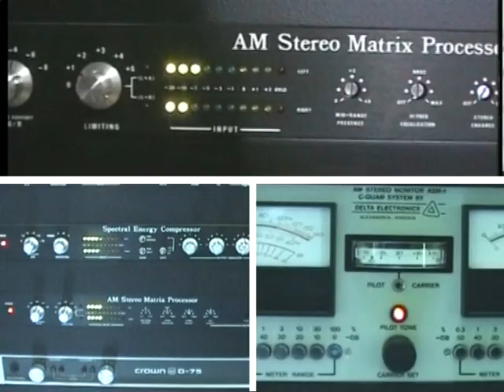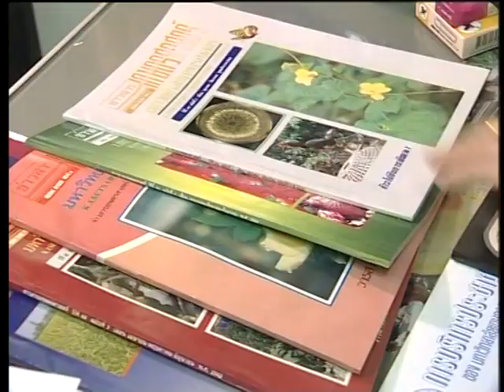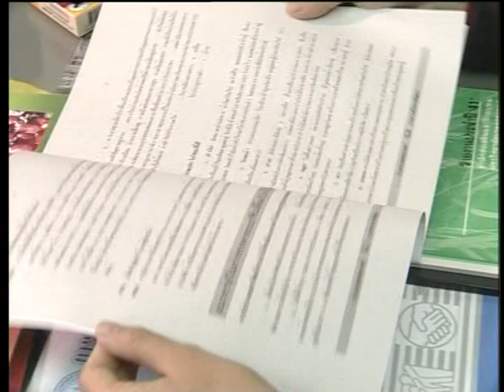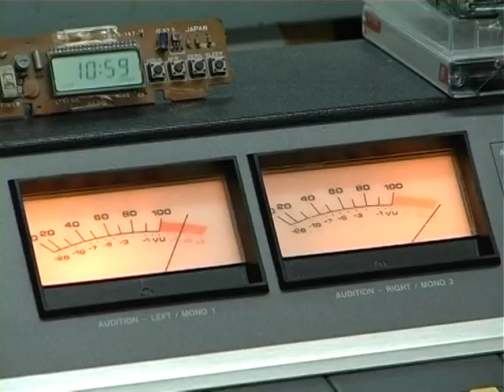วีดีทัศน์แนะนำ สถานีวิทยุ ม.ก. สถานีวิทยุเพื่อการเกษตรและบริการสาธารณะ